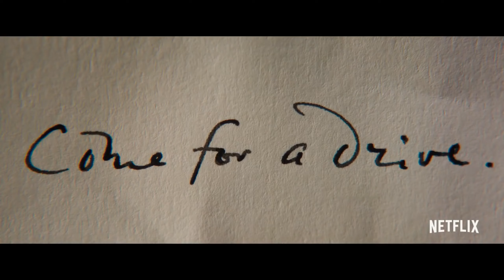Rebecca (2020) - Movie Review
Based of the novel by Daphne Du Maurier, Rebecca is the story of a woman who marries a young rich widower and soon comes to learn that not all secrets stay hidden for long.

Rebecca is Directed By: Ben Wheatley and Stars: Lily James Armie Hammer, Keeley Hawes, Sam Riley,  Ann Dowd, Tom Goodman-Hill, Mark Lewis Jones, Ben Compton and Kristin Scott Thomas.